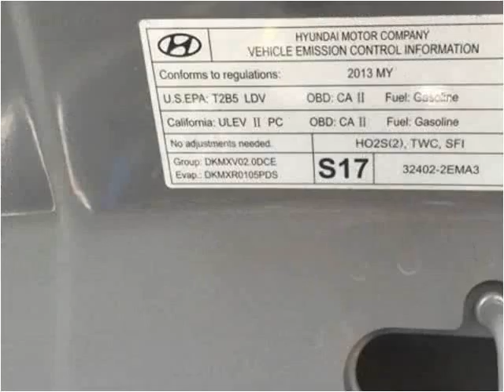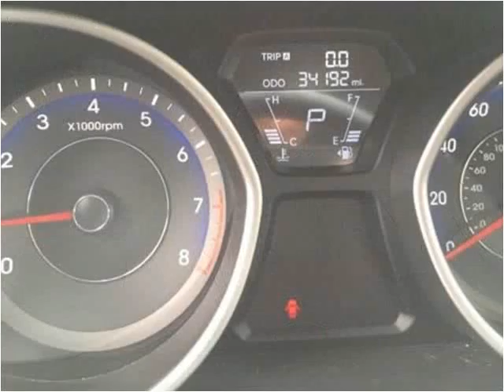2013 Hyundai Elantra Used Cars Corbin KY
This 2013 Hyundai Elantra is available from Tim Short Auto Mall.